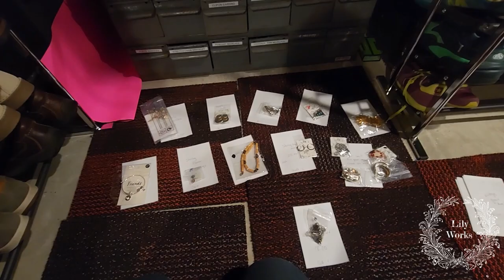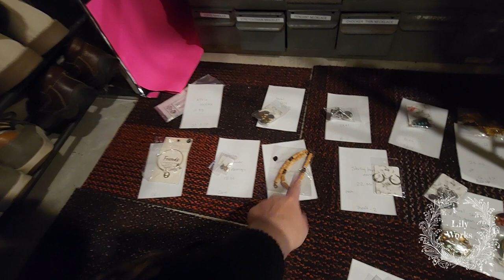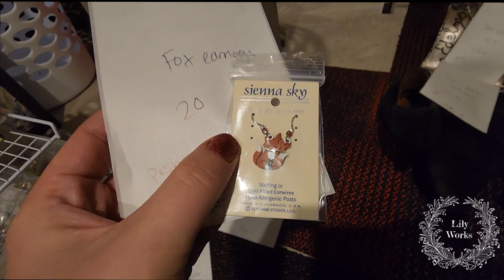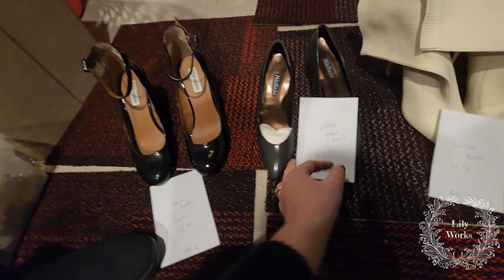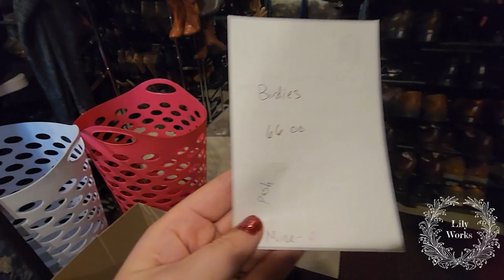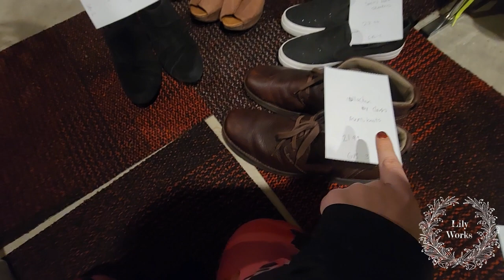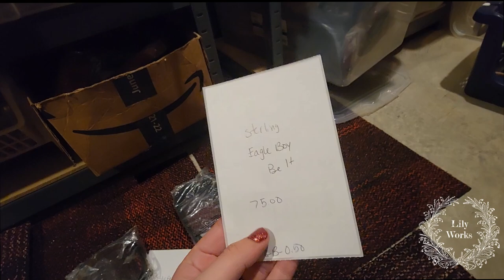What Shoes Sold FAST and for a Great PROFIT | What Sold Over the Weekend Reselling on Ebay Poshmark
**Mailing Address
    Lily Work

Small Photo Light Box